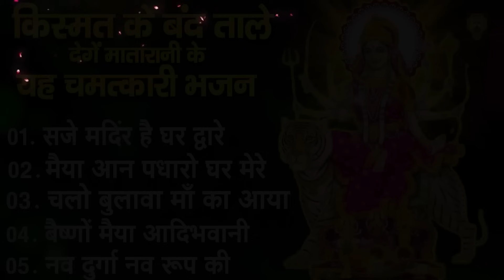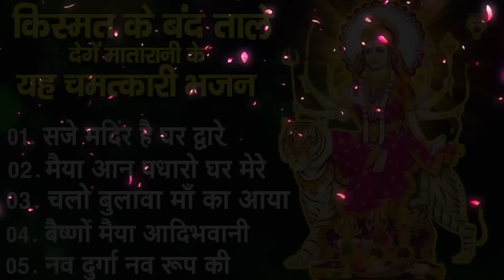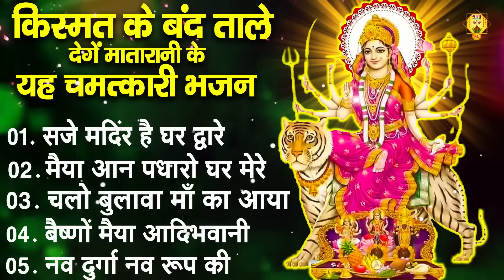सजे मंदिर है घर द्वारे | किस्मत के बंद ताले खोल देंगे मातारानी के भजन | Saje Hai Mandir Ghar Dware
चैत्र नवरात्रि, शारदीय नवरात्रि, दुर्गा पूजा, गुप्त नवरात्रि, माता की चौकी, देवी जागरण, अष्टमी तथा शुक्रवार को गाए जाने वाले प्रसिद्ध माता के भजन। माता की कृपा व मनोकामनएं पूर्ण करने के लिए माता के यह भजन सुने

Title :-  सजे मंदिर है घर द्वारे
Singer :- Rakesh Kala
Label :- Mata Bhajan Sangrah

सजे मंदिर है घर द्वारे ,
मैया आन पधारो घर मेरे ,
चलो बुलावा माँ का आया ,
वैष्णो मैया आदिभवानी ,
नव दुर्गा नव रूप भवानी ,

मन की शांति के लिए " माता भजन संग्रह" यूट्यूब चैनल पर भजन भक्ति गीत और आरती ,चालीसा व मंत्र सुने